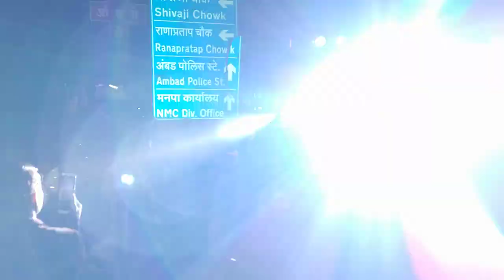नाशिक शहरामध्ये हिंगवा पावरी सादर करतांना / फनकार बॅन्ड त्रंबकेश्वर 🎷🥁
⚠️ warning ⚠️ टीप :- आमच्या चैनल वर असलेले व्हिडिओ डाऊनलोड करून अथवा ©कॉपीराईट करून कुठल्याही सोशल मीडियावर टाकण्याची परवानगी नाही.